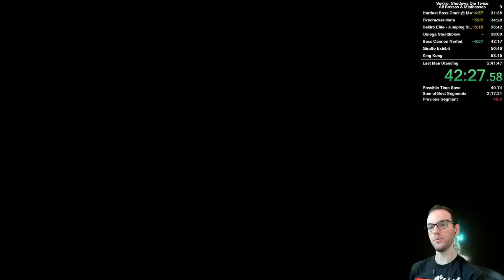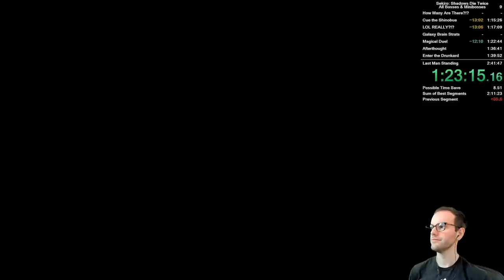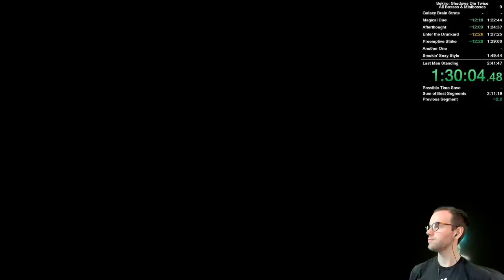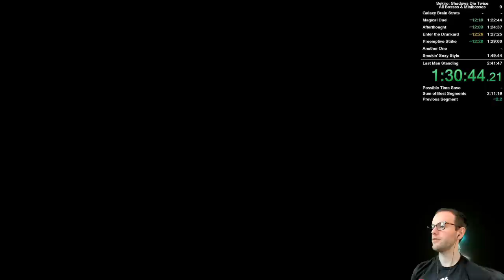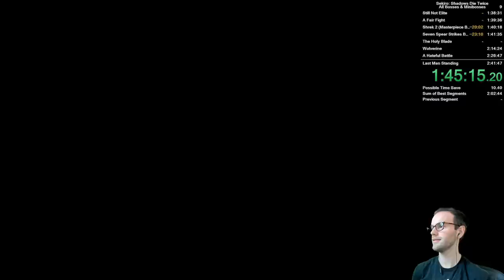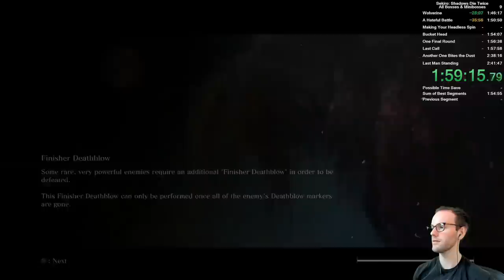How to Beat Every Sekiro Boss & Mini-Boss in Under 2 Hours (w/Walkthrough Commentary)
I said ages ago that I would do a speedrun of every Sekiro Boss and Mini-boss, so it's finally time to deliver. I beat them all in under 2 hours...with perhaps one exception. This is a tough speedrun because there is so much going on. I'm flabbergasted in hindsight at how many mini-bosses there are in Sekiro (and how much they repeat), but it was great to get this an the area ranking off my bucket list.

This will be my final FromSoft video until Elden Ring news, but more likely until the actual release of Elden Ring and Demon's Souls Remake. I'm getting back to work on my Ghost of Tsushima video and a few essays I'm working on. Hope you enjoy this in the meantime. Cheers!